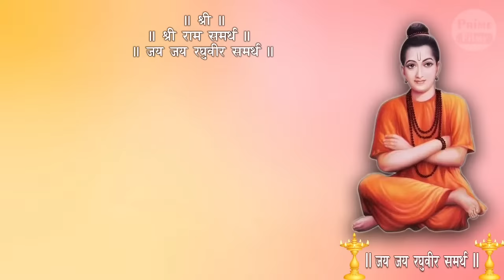ओम श्री गुरु दत्तात्रेय श्रीपाद श्रीवल्लभाय नमः मंत्र जप l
ओम श्री गुरु दत्तात्रेय श्रीपाद श्रीवल्लभाय नमः मंत्र जप 109 time

👉Up Next 🎶🎵🔊

This channel has all content only for educational and informational purposes, all images and music used in the video belong to the respected owners.
This channel sometimes uses movie clips, TV series clips, Web Series clips, and animation series clips to explain the movies, web series, trailers, and songs, but all under section 107 of the copyright Act 1976, allowance is made for FAIR USE for a purpose such as criticism, comment, news reporting, teaching, scholarship, and research.